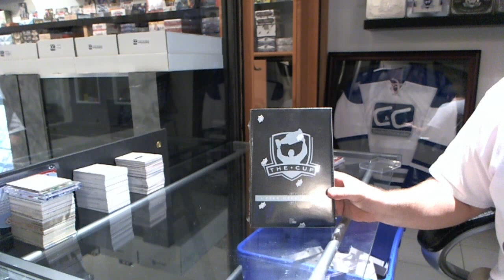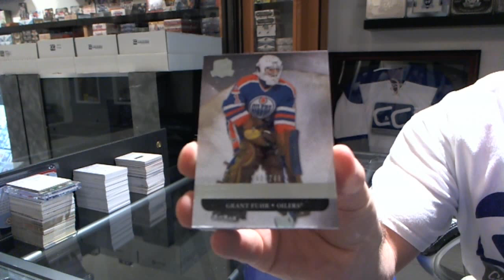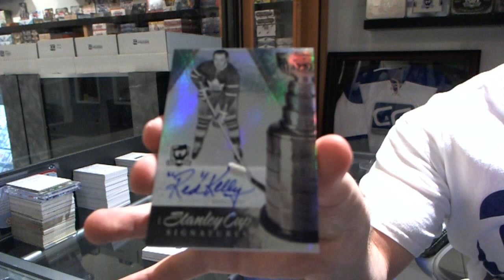Gretzky/Messier! 11-12 UD The Cup Hockey Box Break - C&C #1510